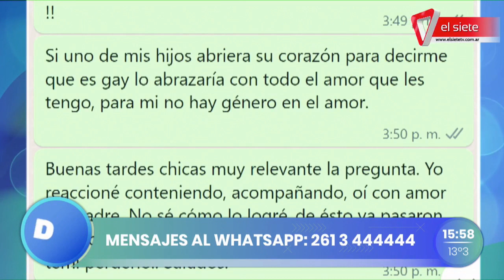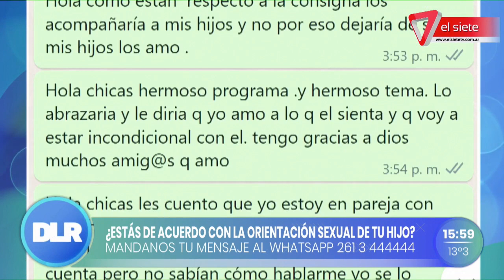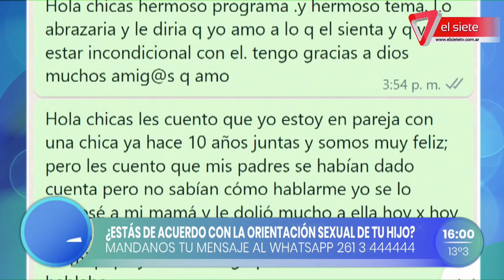ORIENTACIÓN SEXOAFECTIVA I ¿Aceptación o rechazo de los padres y el entorno?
A raíz de las declaraciones de Lali Espósito sobre su orientación sexual se planteó el tema del rechazo o aceptación de los padres y del entorno. El artista Adrián Sorrentino contó su experiencia.